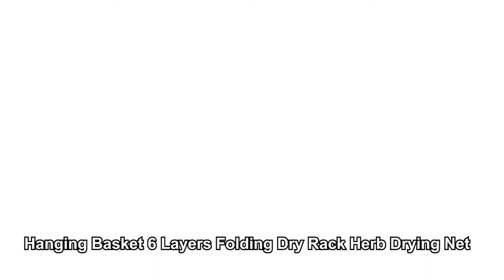8 Layers Hanging Basket Folding Drying Rack Herb Dry Net Opening Shape Dryer Bag Mesh 600mm Diameter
8 Layers Hanging Basket Folding Drying Rack Herb Dry Net Opening Shape Dryer Bag Mesh 600mm Diameter For Herbs Flowers Buds Plants